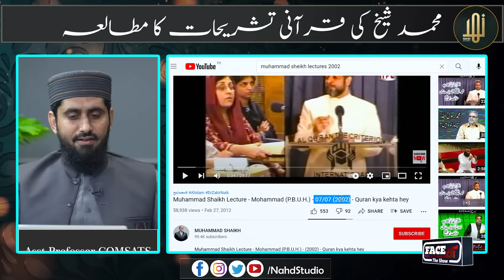EP-01 II Muhammad Shaikh kay Tasawwur e Nubuwwat awr Qurani Tashreehat Ka Jaiza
محمد شیخ  کا تصور نبوت